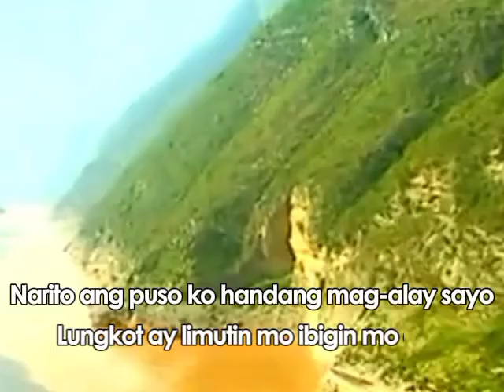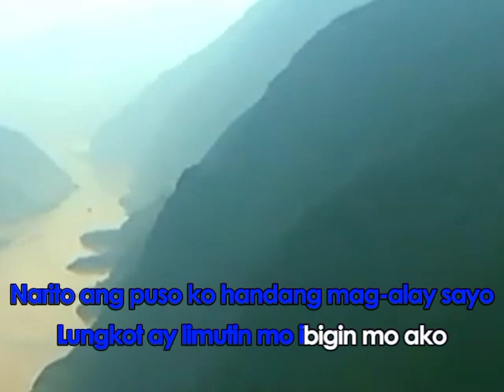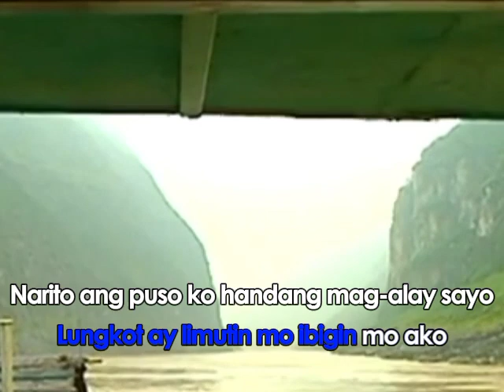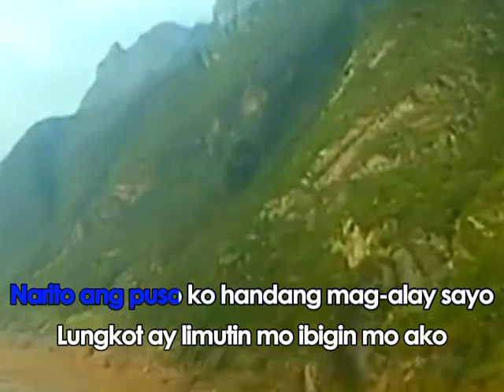AVSEQ10. IBIGIN MO AKO - The Boyfriends